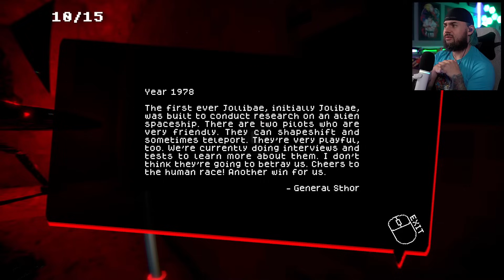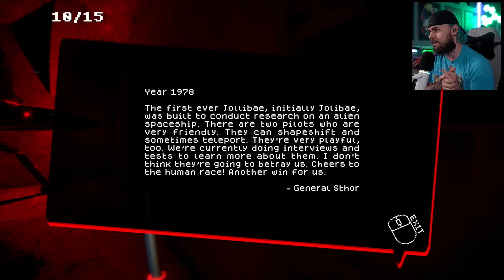NEVER GET FAST FOOD AT 3AM | Jollibae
🍔 NEVER GET FAST FOOD AT 3AM in Jollibae gameplay. Dark OB decides to get a snack at 3am and heads to the nearest fast food restaurant. Once we arrive however, I learn that something is very wrong here. This is Jollibae.

A well-known professional eater signed up to participate in an annual eating competition sponsored by the well-known fast-food chain Jollibae with the promise of an incredible prize, but after learning about the branch's history, things are not what they seem.